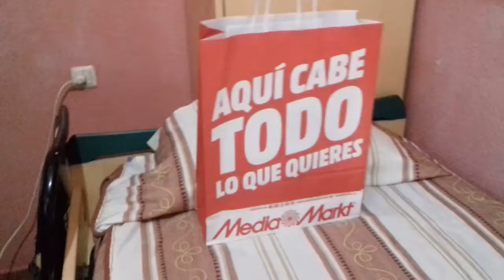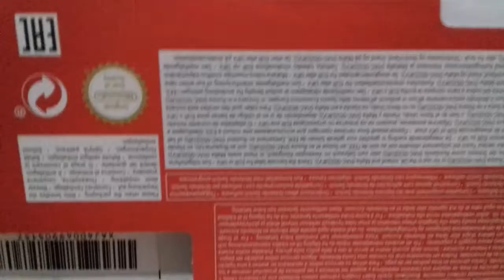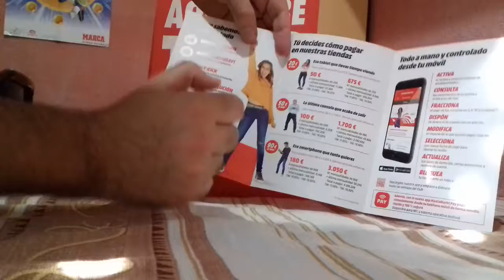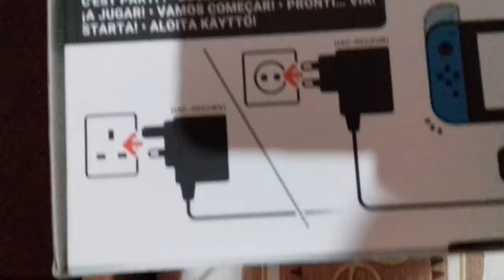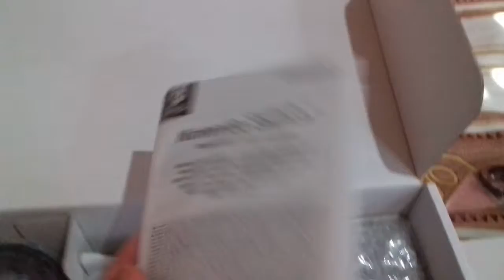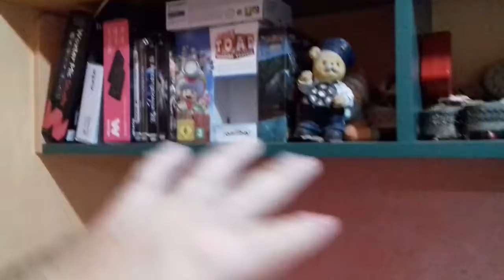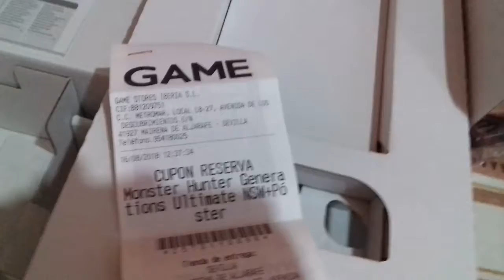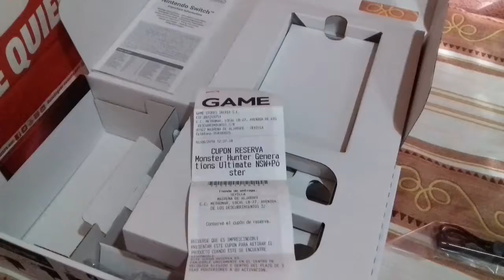Unboxing de mi nueva consola Nintendo Swicth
Lamento la tardanza chicos y chicas por subir mi Unboxing de mi nueva consola Nintendo Switch ¿ok? y nada espero que os guste y podais opinar y nada perdonar por llamar "caja" al Dock ajajaja al fin y al cabo no me acordaba del nombre del aparato ese ejejeje =)